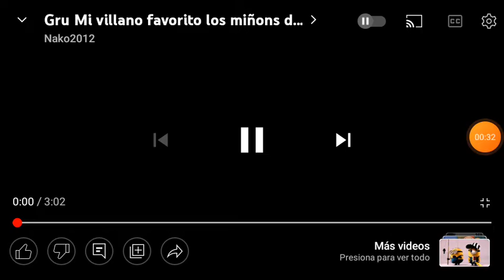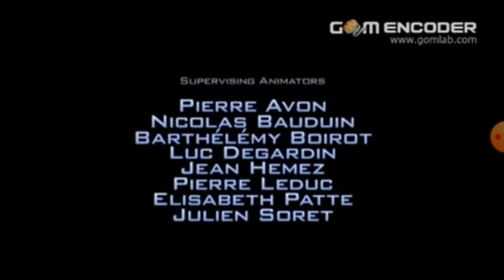el cameo de los minions en luca (escena falsa)